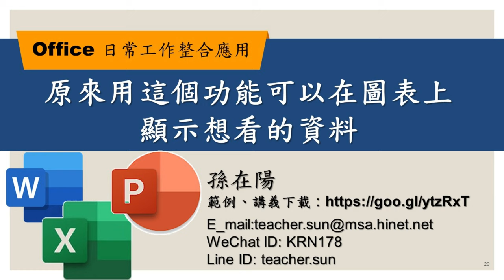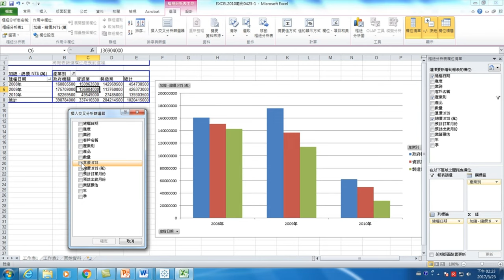原來用這個功能可以在圖表上顯示想看的資料－【Office 日常工作整合應用】20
【課程大綱】